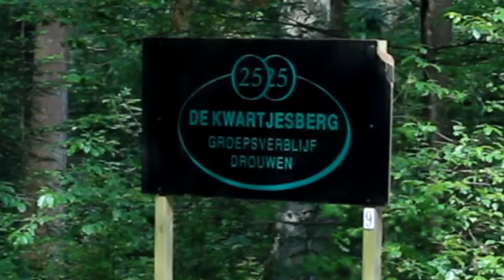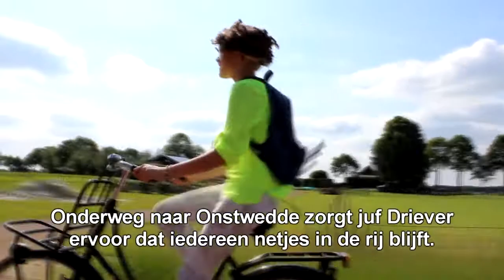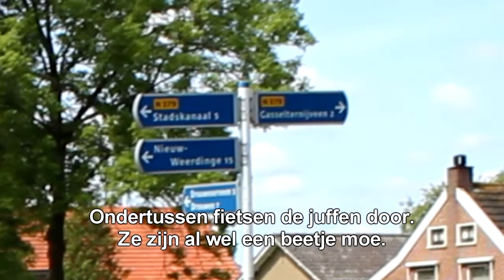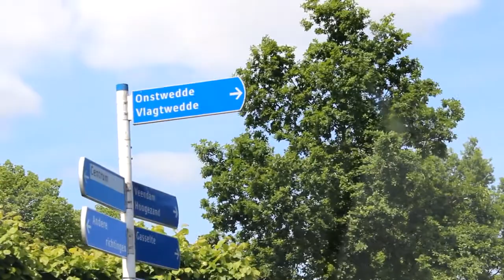Afscheid groep 8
Weet je nog? Toen die keer in groep 8? Dat we naar de Kwartjesberg gingen...?